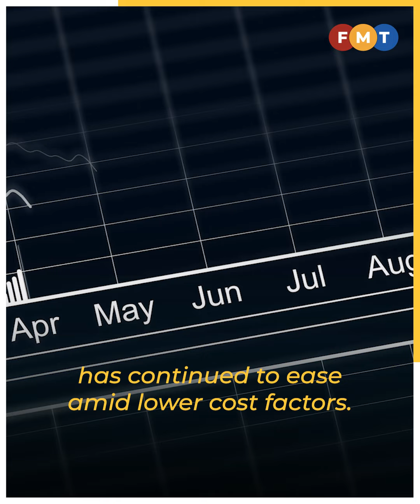BNM maintains OPR at 3%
The central bank’s Monetary Policy Committee has opted against further hiking the overnight policy rate.